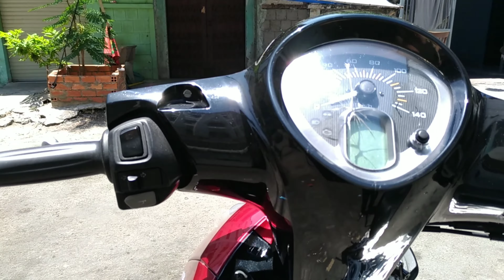Cách đánh bóng và xử lý vết trầy sước | xe sáng bóng như mới khỏi sơn lại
_Hãy yêu xe và chăm sóc xe của bn luôn hoàn hảo nhất có thể để di chuyển trong dịp tết và đi chơi xa an toàn.
_ Chia sẻ giao lưu và học hỏi, qua FB cá nhân của mình
ACE nào có nhu cầu cần mình review hay làm sản phẩm ji đó thì cmt bên dưới. mình sẻ sắp xếp thời gian và tổng hợp ý của mọi người làm video.

Cám ơn bạn đã xem Video.
Nếu đang xem Video có hiện quảng cáo, các bạn hãy xem hết quảng cáo và click vào quảng cáo như lời cám ơn để ủng hộ mình nhé!